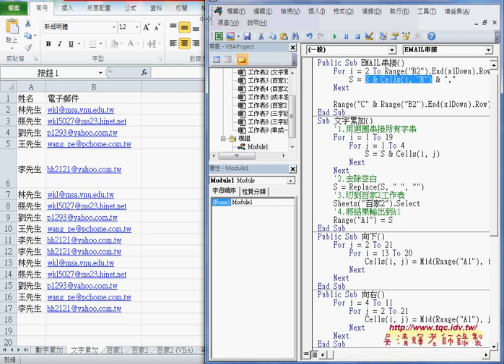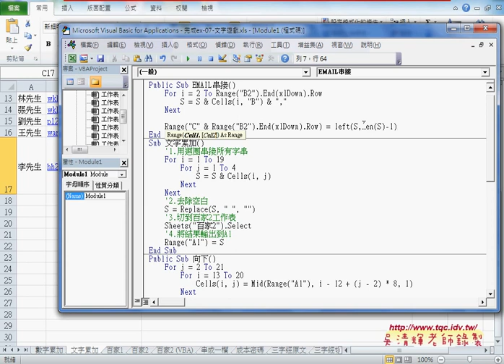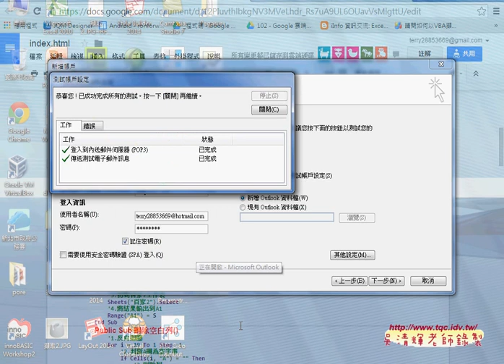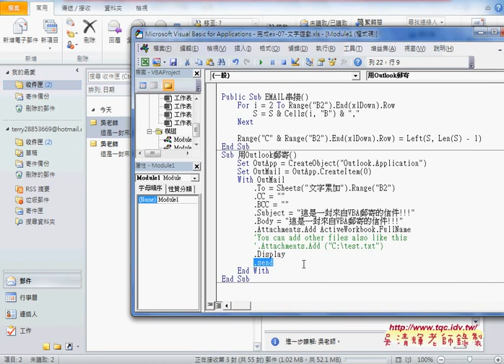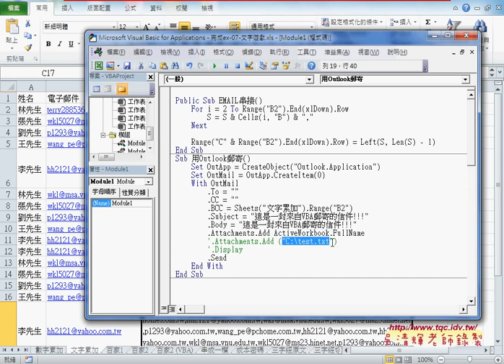「如何將大量EMAIL自動串接與用OUTLOOK自動批次寄信(預覽)